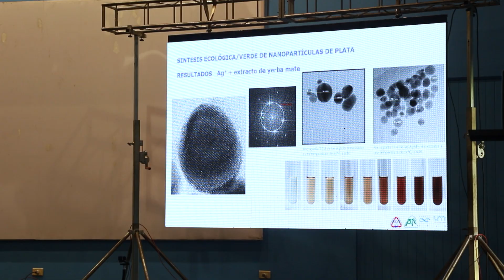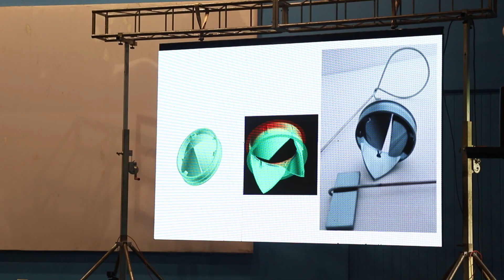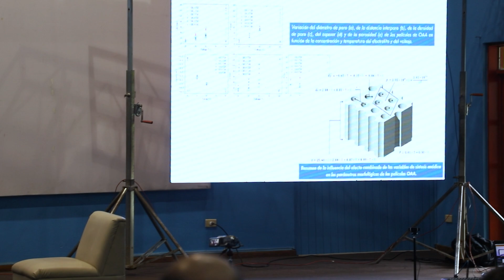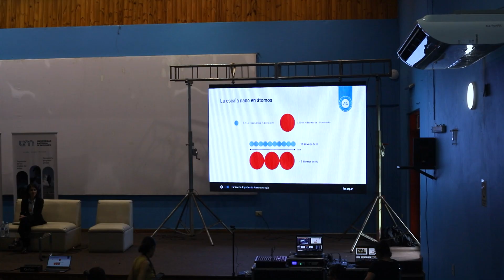NANOTECNOLOGÍA EN MISIONES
👉🏽 Representantes de la Fundación Argentina de Nanotecnología visitaron Misiones. Proyectan a la provincia como sede de la fundación por su gran desarrollo e investigación en el área.